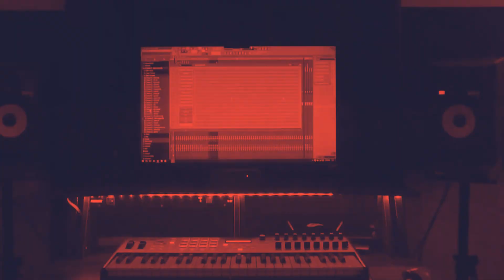[FREE] "NOT OVER IT" Summer Walker | SZA | Queen Naija Type Beat | RnB Instrumental 2022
[FREE] "DOWN LOW" Summer Walker | Queen Naija Type Beat | RnB Instrumental 2022